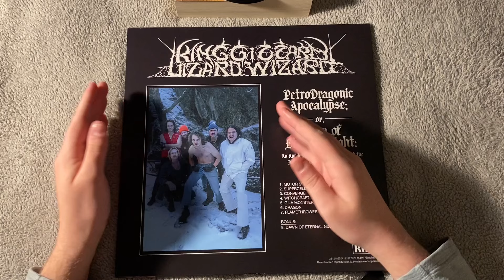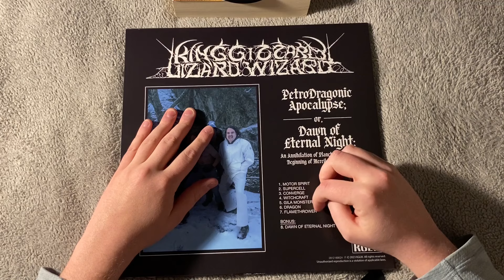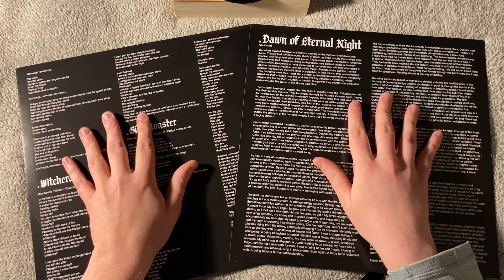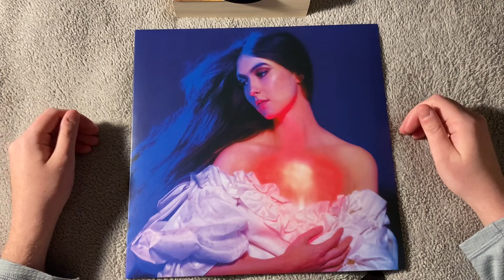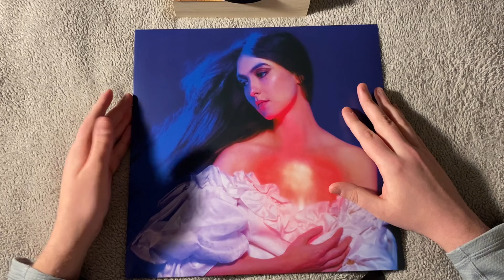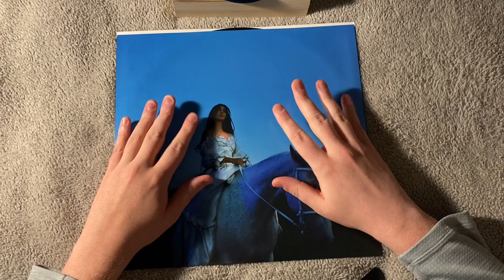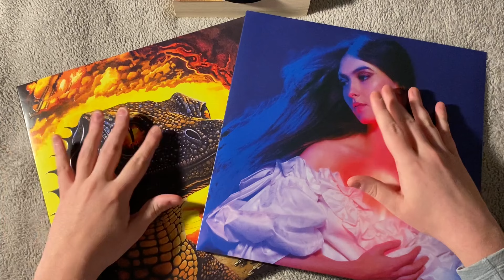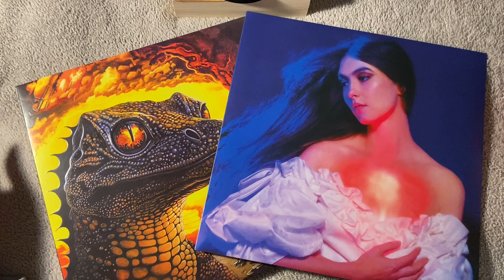[Furry ASMR] Dragon Shows His Record Collection! (Soft Spoken)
Thought I would experiment with something new for a video, and I had a lot of fun making this one! I'd love to hear what people think and if I should do this format more or if I should go back to the regular content I was making.

The support on these videos mean so much to me. I hope these videos help you accomplish whatever you need them to such as sleep or relaxation.